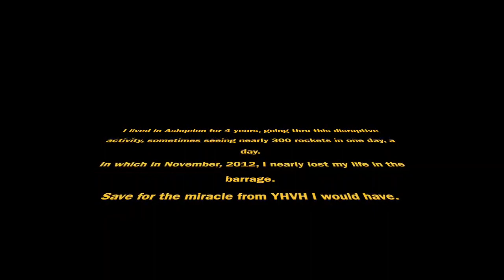Another viscious attack from Gaza August 8 2018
As the world sleeps, once again the evils regime of hamas continues its assault on Unarmed Israeli citizenry.
In the southern area Eskol region.
Now we will once again see the wicked beast USA media system spin deceive and lie about this event.